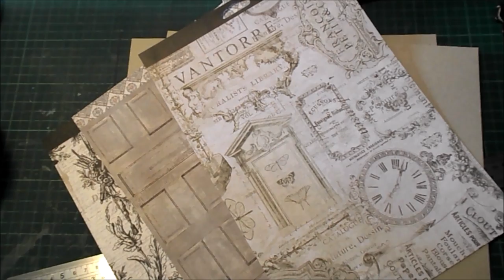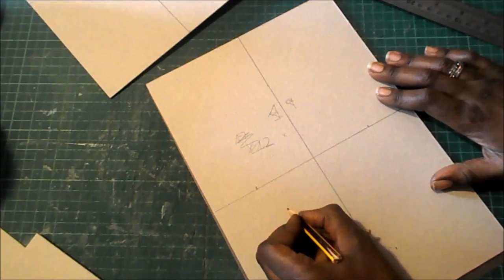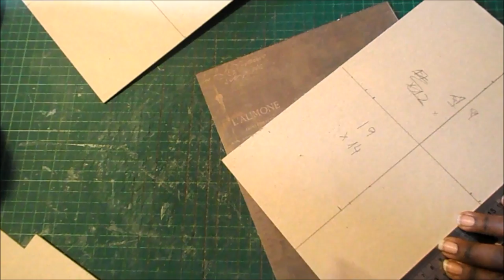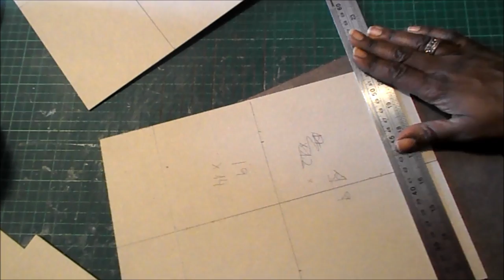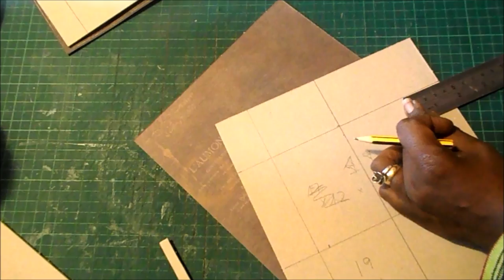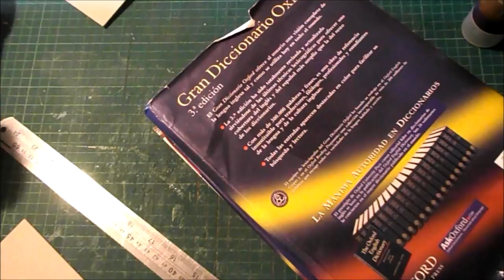DIY TUTORIAL portarretratros con troqueles paso a paso cartonaje scrapbooking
Hola 😊. Hoy os presento con mucha ilusión un precioso portarretratos, de fácil realización, aunque eso sí, hay que troquelar mucho, ¿vale? Pero el resultado, que será en función de vuestros papeles y troqueles, será espectacular. Espero que os guste y os animéis a hacerlo.

COLECCIONES
Prima Marketing Savage Distric
Prima Marketing Cartographer

MEDIDAS PRINCIPALES
Marco 29.7x21cm
Base 9.5x29.7cm
TAMAÑO DE FOTO 20x15cm
Tamaño hueco delantero 19x14cm
Tamaño hueco posterior y puerta 21x16cm

Lápiz, goma, regla, cúter, tijeras y punzón
Tabla de corte
BigShot y troqueles
Cartoncillo finito
Cartón de 2mm y de 1mm
Pegamento Tacky Glue
Silicona líquida
Cinta de doble cara
Tinta Distress Ink Black Shoot y aplicador
Taco de lija
Cristalitos autoadhesivos negros
Cinta de raso negra de bazar
Puntilla negra
Encuadernador pequeño Tim Holtz "Apuesto"
Encuadernadores pequeños Making Memories Value Pack

CARTON GRIS 2MM

CARTULINA NEGRA 270GR

RAMAS TROQUEL BIGZ

MARIPOSA DOS PIEZAS

TROQUEL GATOS

TROQUEL FLOR DOS PIEZAS

CIERRE METAL

TIRA DE HOJITAS

PATAS QUE LE HUBIERA PUESTO, PERO AÚN NO LAS HE COMPRADO

SIZZIX CEPILLO DE LIMPIEZA DE TROQUELES